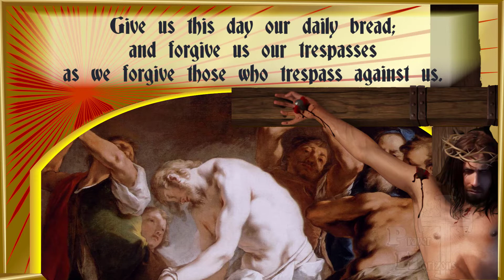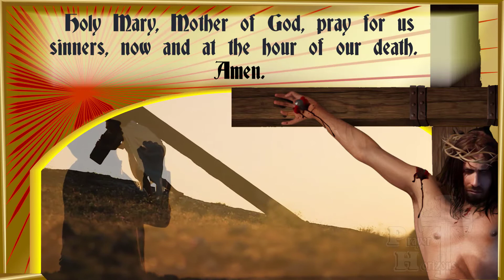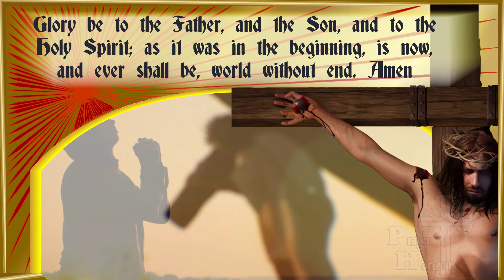Devotion To Drops Of Blood Lost By Our Lord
Devotion To Drops Of Blood Lost By Our Lord is a daily prayer on YouTube with motion graphics, videos, and pictures to provide an effective prayerful environment. The words to this powerful Devotion To Drops Of Blood Lost By Our Lord are written on the screen so they can be read while they are spoken in the video.
AN IMPORTANT SET OF PROMISES ACCOMPANY THIS PRAYERi IF IT IS SAID DAILY FOR THREE (3) YEARS.
St. Elizabeth, Queen of Hungary, with St. Matilda and St. Bridget, wishing to know something of the Passion of Jesus Christ, offered fervent and special prayers, upon which Our Lord revealed to them:
To all the faithful who shall recite for 3 years, each day, 2 "Our Fathers", 2 "Hail Marys" and 2 "Glory Bes", in honor of the drops of Blood I lost, I will concede the following 5 graces:
1st  The plenary indulgence and remittance of your sins.
2nd  You will be free from the pains of Purgatory.
3rd  If you should die before completing the said 3 years, for you it will be the same as if you had completed them.
4th  It will be upon your death the same as if you had shed all your blood for the Holy Faith.
5th  I will descend from Heaven to take your soul and that of your relatives, until the fourth generation.

Blessed by His Holiness Pope Leo XIII in Rome, April 5, 1890.